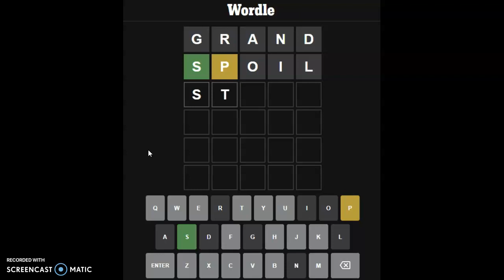A grand Wordle! Wordle #187